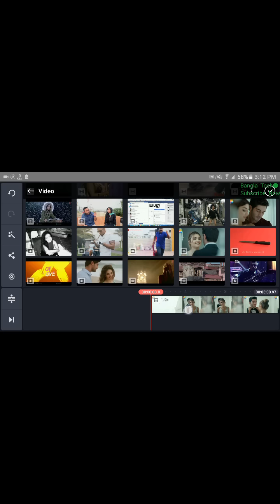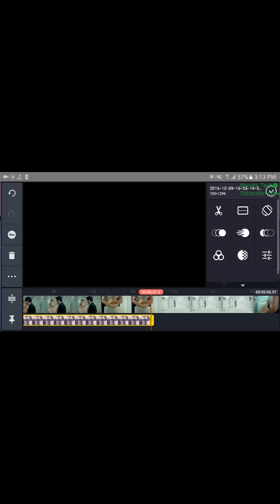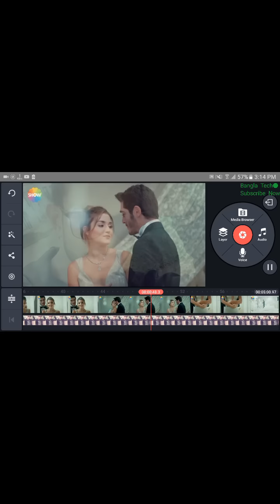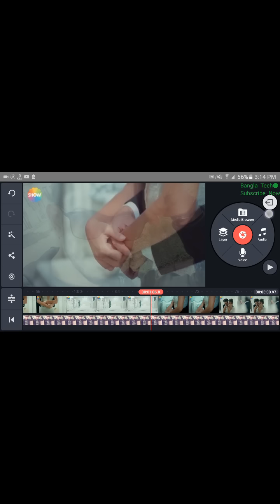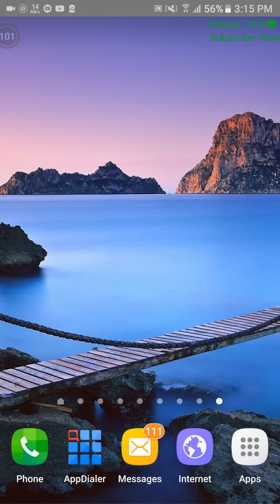ভিডিওর মধ্যে কিভাবে আপনার ছবি বসিয়ে দিবেন | How To Add Photo In Any Video | Bangla Tech